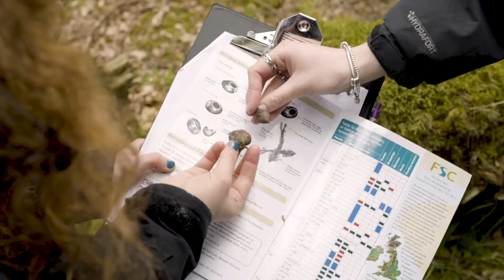University of Cumbria - Zoology: Why study in Carlisle?